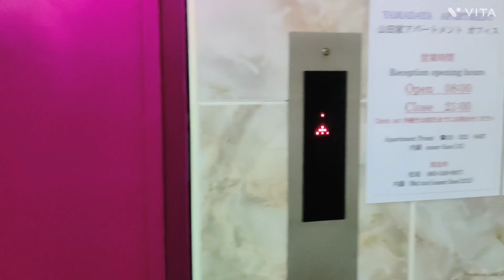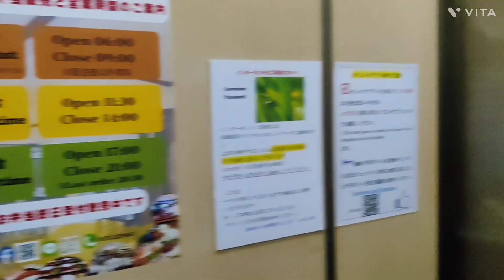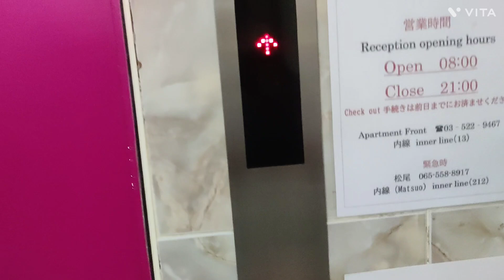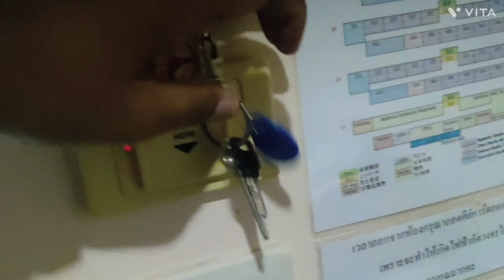सुबह का नाश्ता देखो यार क्या-क्या खाते हैं ये लोग 🙏🏻🙏🏻🙏🏻